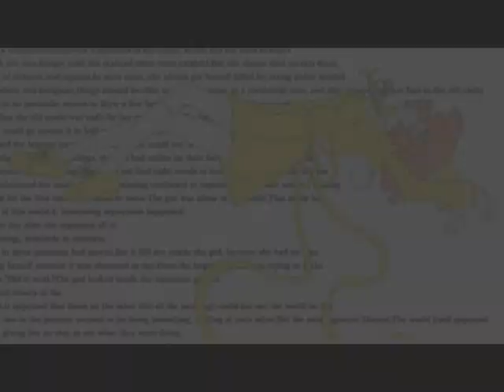El tiempo de ti